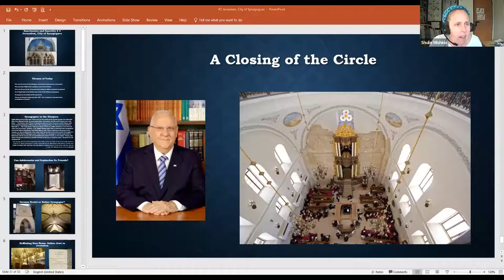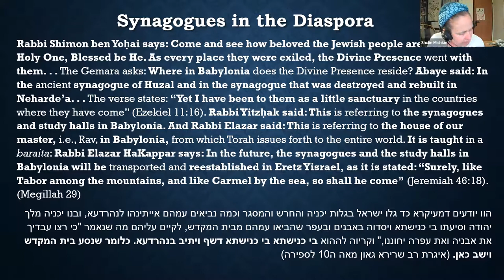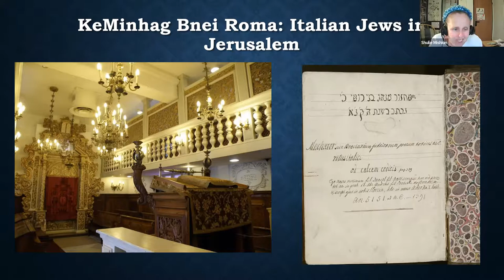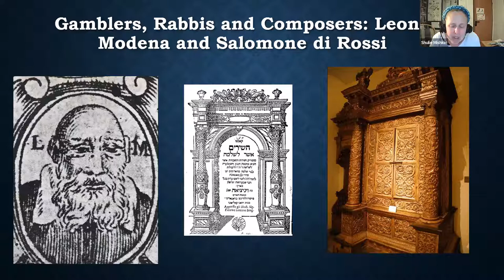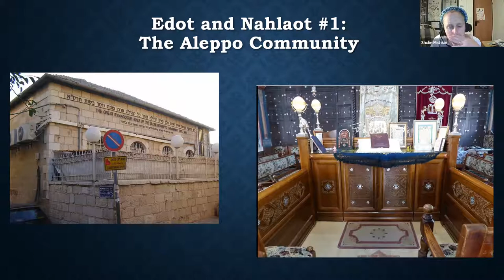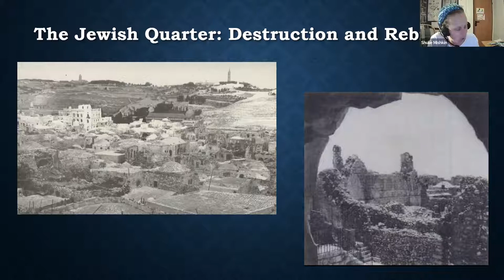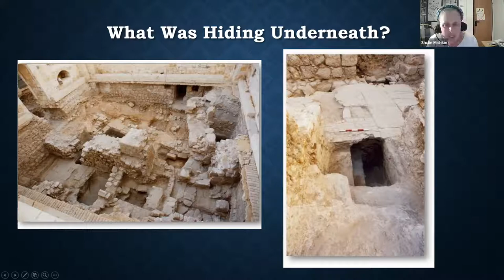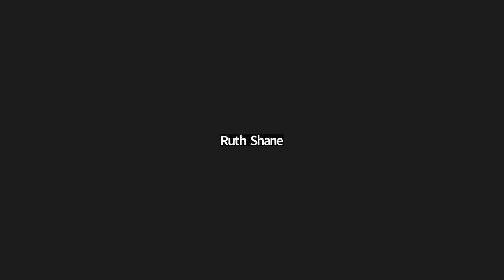Sanctuaries and Sanctity (Part 3) || Shulie Mishkin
The Development of the Synagogue in the Land of Israel